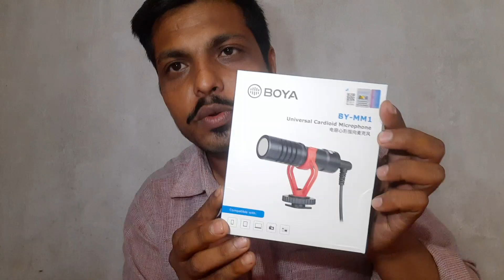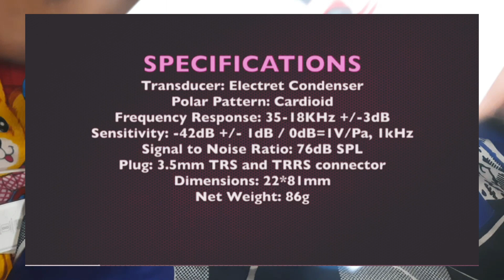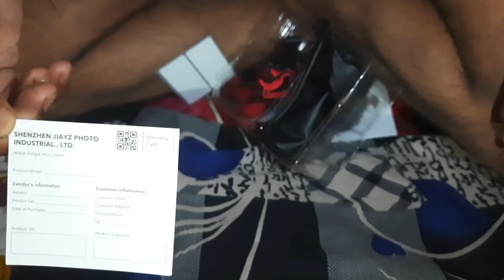finally microphone le liya 🥰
satish dwivedi vlogs
satish dwivedi
vlog
shiv shankar
mahadev
hanuman ji
new vlog vedio
vlog indian
indian vlogs
daily vlog vedio
daily vlogger
daily vlog india
daily vlog
Hindi vlogs
village vlog
village food
village life style
indian village

____________Support me yr its free __________ ___________________________________________

Vedio is for educational propose only . copyright disclaimer under section 107 of the copyright act 1976 ,allowance is made for "y fair use" for proposes such as criticism,comment,news reporting, teaching scholarship, and research.

satishdwivediVlogs.